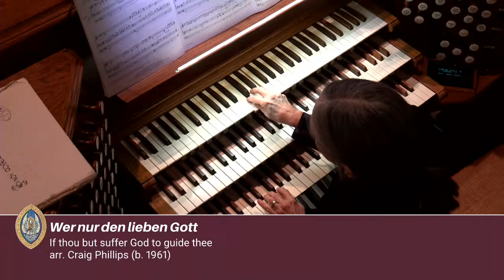Lenten Organ Recital - Cynthia Roberts-Greene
March 30, 2021 | Lenten Organ Recital | Cynthia Roberts-Greene